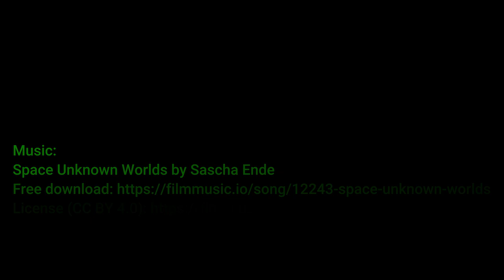Geheimnisse und Verschwörungen im Miniatur-Wunderland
In der Nähe der Schweizer Berglandschaft gibt es einen Tunnel und eher wenig beachtet werden hier ein paar klassische Geheimnisse und Verschwörungstheorien thematisiert: Ob Teleportation, das Vermischen des menschlichen Genpools mit Außerirdischen oder nur der klassischen Bielefeld-Verschwörung...
Ich mag die Geschichten, die etwas versteckt sind. Wer einen kurzen Blick in andere Highlights werfen möchte:

Bitte sehr - es gibt noch viel mehr, schaut einfach in die Playlist.